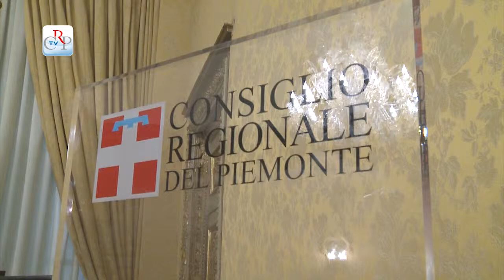Un premio per giovani giornalisti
Premiati a Palazzo Lascaris i vincitori dell’ottava edizione di Piemonte Mese. I giovani scrivono il Piemonte, premio organizzato dall’associazione culturale omonima, rivolto ai giornalisti fra i 18 e i 35 anni. L’edizione di quest’anno ha contato la partecipazione di 149 articoli, con autori provenienti da diverse regioni italiane.